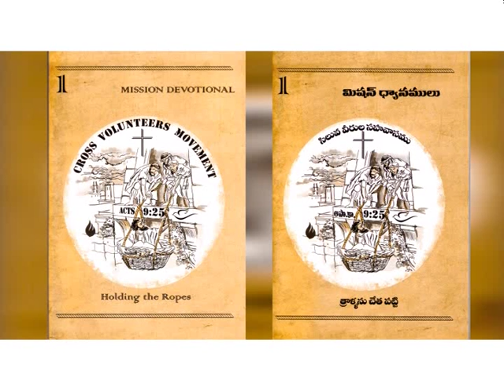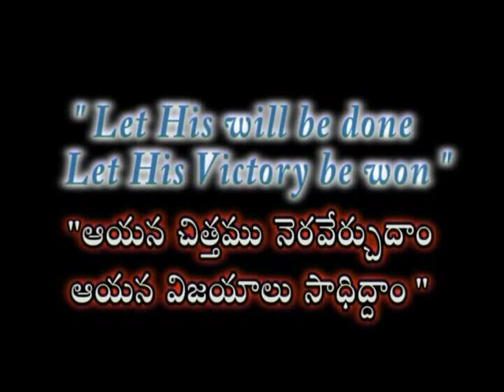Family | Part 5 | Smt Joy Sam Benny | Shanthi Sopanaalu | Subhavaartha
Be holy for your Heavenly Father is holy. Rejoice in the Lord.
Watch this video of Shanthi Sopanaalu and stay blessed!!!